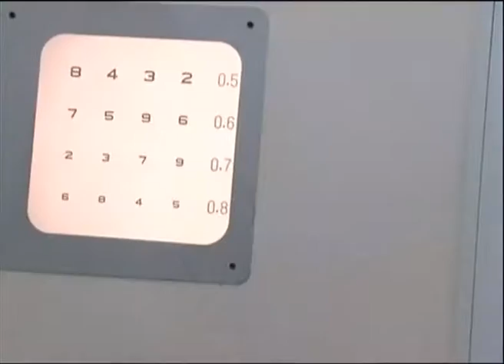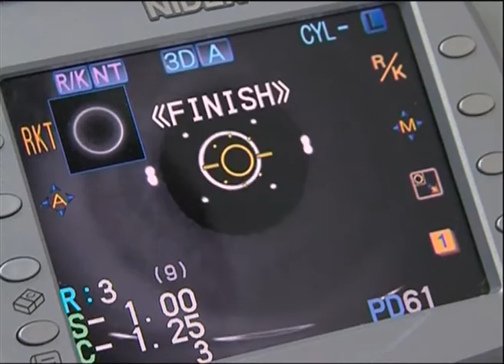Глаз - алмаз! Как сохранить остроту зрения и что делать, если вдруг стали хуже видеть.